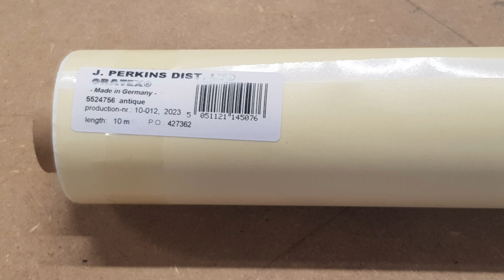Building the S.E.5a: week 8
Slide show of me building the S.E.5a.